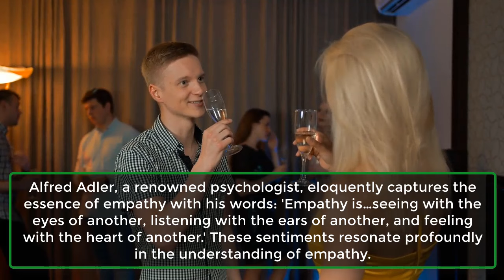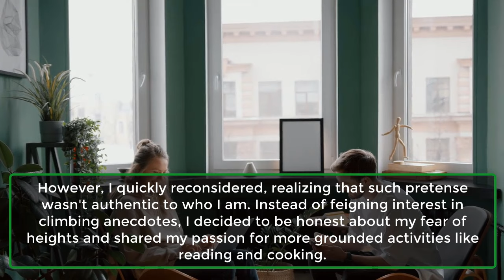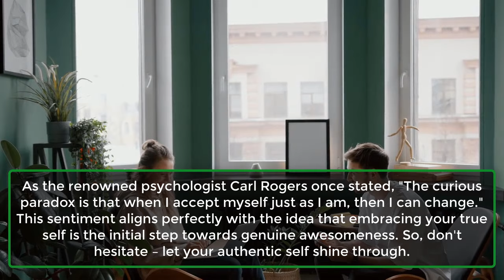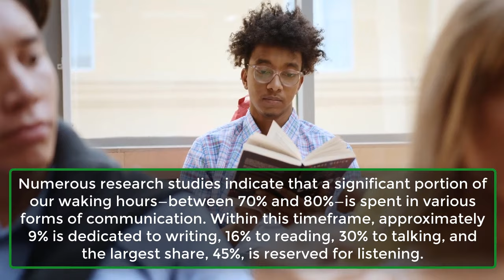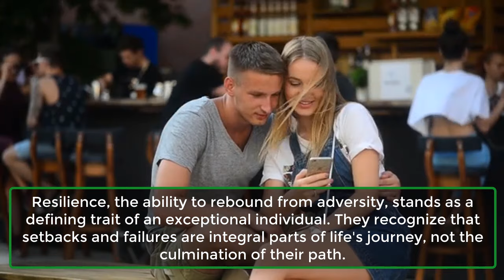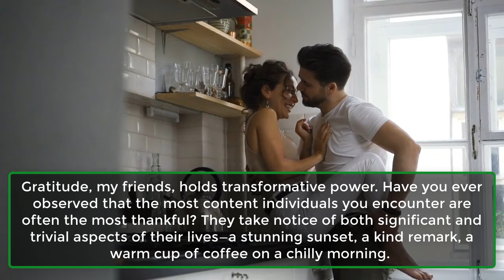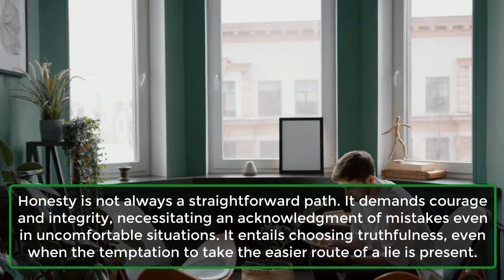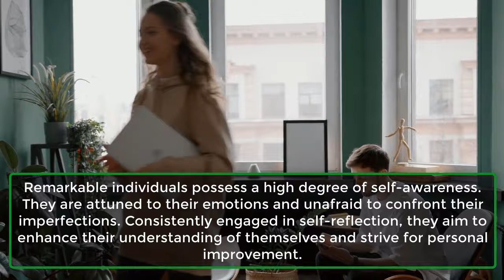9 Signs You’Re A Really Awesome Person, According To Psychology | Human Psychology | Awesome Facts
9 Signs You’Re A Really Awesome Person, According To Psychology | Human Psychology | Awesome Facts

Unlock the secrets to your awesomeness with our latest video, "9 Signs You're a Really Awesome Person, According to Psychology"! 🌟 Discover the traits that make you stand out and embody true greatness. From understanding yourself better to making a positive impact on others, these psychological insights will unveil the characteristics of an extraordinary individual. Don't miss out on the keys to personal growth and becoming the awesome person you were meant to be! Hit play now and let's explore the fascinating world of psychology together. 🚀
1. You’re empathetic.
2. You’re not afraid to be yourself.
3. You’re a good listener.
4. You’re resilient.
5. You’re kind.
6. You’re grateful.
7. You’re honest.
8. You’re self-aware.
9. You make a positive difference.